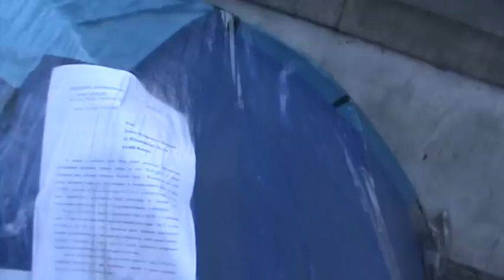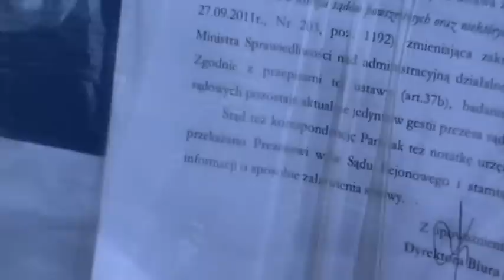Pikieta kolejnej pokrzywdzonej pod Ministerstwem Sprawiedliwości 25.o9.2012 !!!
Tylko wzmianka w ,,Metrze'' o protestującej - ale nic o istocie sprawy znaczące media publiczne nie napiszą = u nas jest totalitaryzm !!!  Pokrzywdzona dostała ksero pisma - odpowiedż , że ze względu na zmianę przepisów prawa jej sprawa została przekazana z powrotem do Prezesa SR !!! = czyli do osoby na którą się ona skarży !!! -  ( też kilka takich odpowiedzi mam = wróciło do ,,sędziego własnej sprawy'' !!! ) -  Musi być ława przysięgłych na żądanie strony ( na koszt przegranego ) co najmniej w sądzie odwoławczym , oraz dodatkowy sąd dyscyplinarny karzącego grzywnami - ( zamiast usunięcia z zawodu - byłoby to nawet lepsze rozwiązanie jak za komuny rewizja nadzwyczajna !!! ) -  dla funkcjonariuszy ( nie tylko sędziów ) - a nie tak jak dziś , że Krajowa Rada Sądownicza odmawia pociągnięcia do odpowiedzialności sędziego naruszającego przepisy postępowania , oraz jego poplecnicze nie ustalanie istoty sprawy !!! - ( bo ważniejsi są ,,kolesie,, !!! )